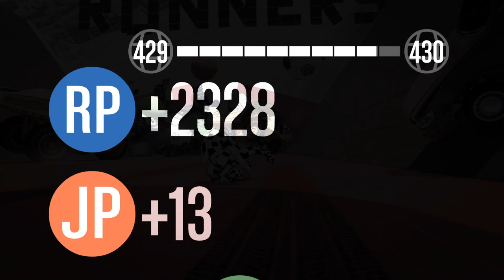AVALANCHE 99999999% MORTALE R.E.K.T (gta 5 online)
LINK PER ENTRARE NELLA MIA CREW

LINK GRUPPO TELEGRAM GTA PER GLITCH E MISSIONI (non mio)